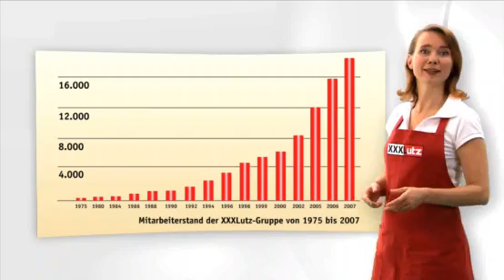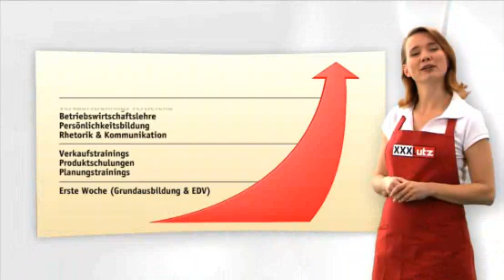XXXLutz: Der Möbelriese im Portrait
XXXLutz gehört zu den größten Möbelhandelsunternehmen in Europa. Der österreichische Konzern betreibt seit 1973 eine ununterbrochene Expansionspolitik. „Im Schnitt sind etwa drei Standorte pro Jahr entstanden. Wir sind stolz darauf, dass es uns gemeinsam mit unseren Mitarbeitern gelungen ist, seit nun drei Jahrzehnten jedes Jahr den Umsatz deutlich zu steigern und dabei auch gute Gewinne zu erzielen. Wir haben aber auch jeden erwirtschafteten Euro im Unternehmen belassen, um gesund weiter expandieren zu können", ist Mag. Thomas Saliger, XXXLutz Unternehmenssprecher, stolz auf das Erreichte.